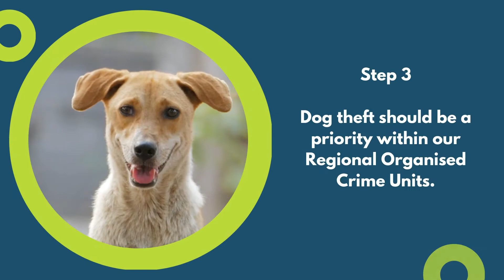Chris Nelson's 5-step plan against dog theft in Gloucestershire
Gloucestershire's new PCC, Chris Nelson has revealed his 5-point plan to tackle dog theft.

He's backing the Neighbourhood Watch 'Protect Your Pooch' campaign and is urging people in Gloucestershire to do what they can to protect their pets.

Stroud's Conservative MP, Siobhan Baillie has also stressed the importance of action against dog theft.